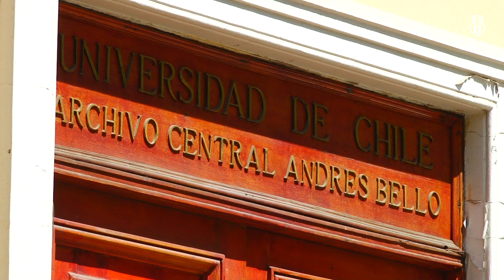SieteXSiete: ¡Recibimos a Deportes Iquique en el Nacional!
Esta semana estuvo marcada por nuestra preparación de cara al compromiso con Deportes Iquique (domingo, 19:15 horas). Además, se anunció una alianza con la casa de estudio, donde ambas entidades obtendrán beneficios de esta cooperación. Por otra parte, la delantera Catalina Carillo valoró y habló de la actualidad del Primer Equipo Femenino. Todos los detalles de la semana a continuación. ⠀